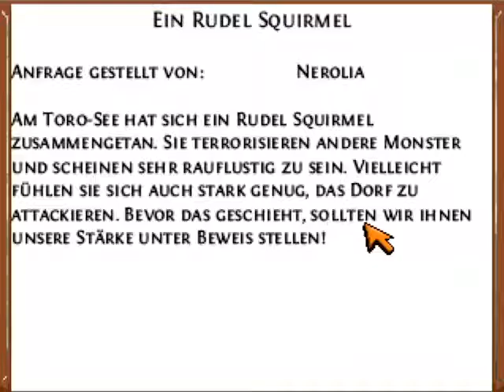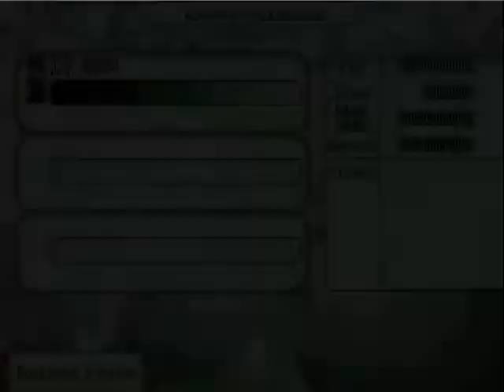#22 - Nerolias Quest - Stardust Chronicles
stellt sich als sehr hilfreich heraus.

Infos zum Spiel:
Plattformen:
- PC

Erstveröffentlichung:
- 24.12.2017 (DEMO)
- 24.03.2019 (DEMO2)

Entwickler:
- Orange4

Genre:
- Adventure, Rollenspiel (soweit ich es bislang beurteilen kann)

Sprache:
    - Deutsch

Grafikkarte: Palit Nvidia Geforce GTX 1060 Dual

Arbeitsspeicher/ RAM: 32GB DDR4 a 2400MHZ